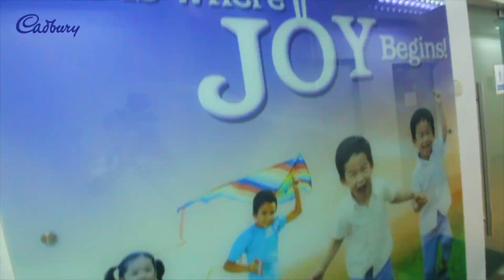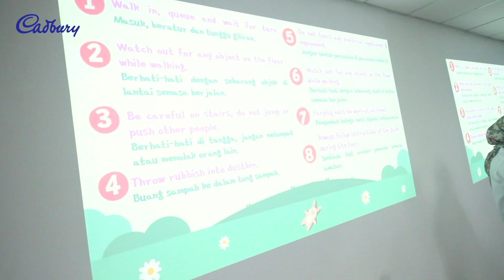CADBURY EVENT -KIDS DAY